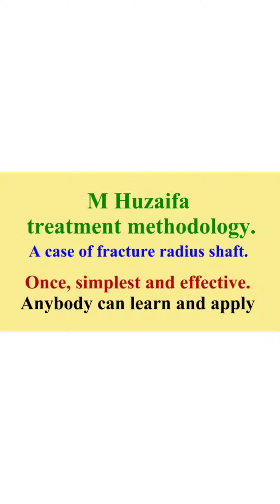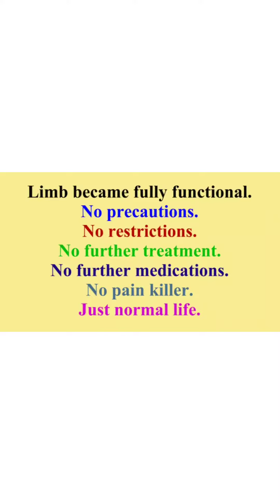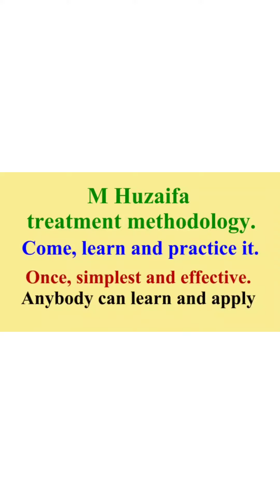novel treatment of fracture radius shaft